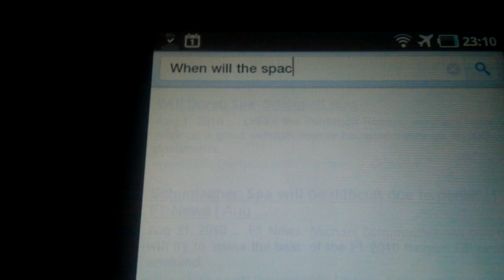Google Instant for Android (Froyo)